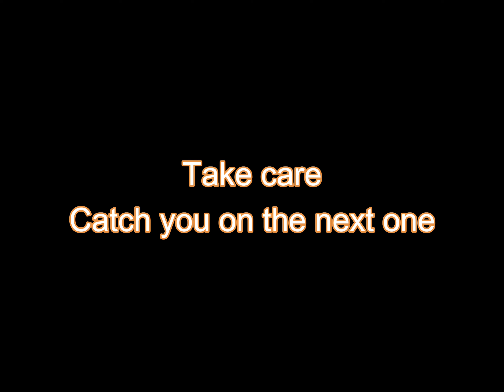Interlocking brick driveway We start to lay the 4500 sq. ft. driveway